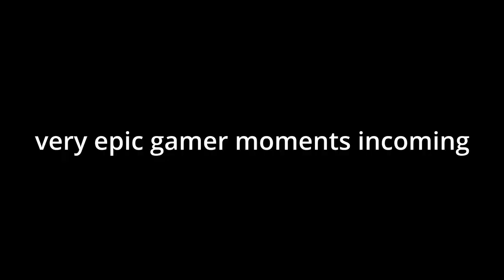Autism caught on camera (May and June clips